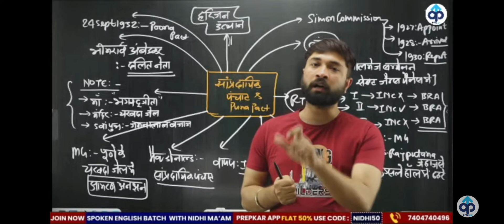प्रबल सर की Prepkar पर आखिरी क्लास 🥺🥺🥺🥺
प्रबल सर की Prepkar पर अखिरी क्लास 🥺🥺🥺🥺